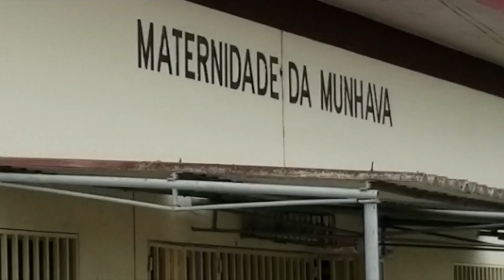Deployment Diaries - David Aronoff - Cyclone Idai - Mozambique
David Aronoff deployed to Mozambique with our Rapid Response Team to provide clean water to communities affected by Cyclone Idai.